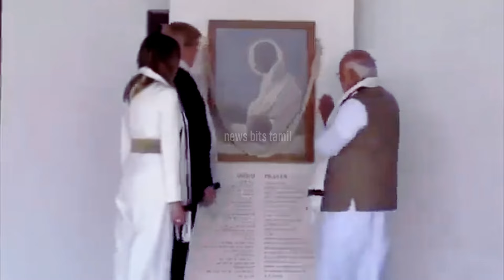இந்தாம்மா மெலானியா! இங்க வந்து நில்லு! காந்திஜிக்கு மாலை போடு! டிரம்ப் தம்பதிக்கு மோடி செய்த செயல்!